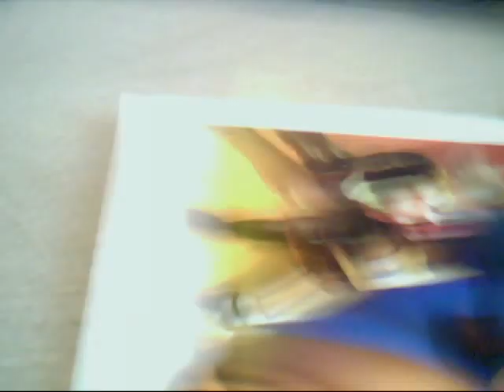Mario and Sonics advter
They have fun